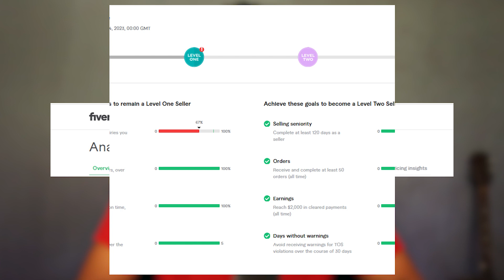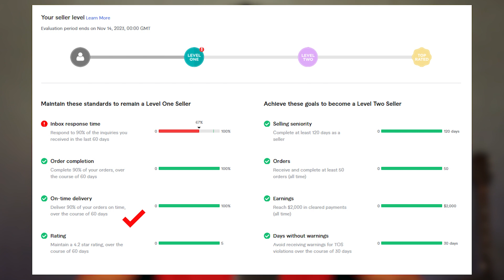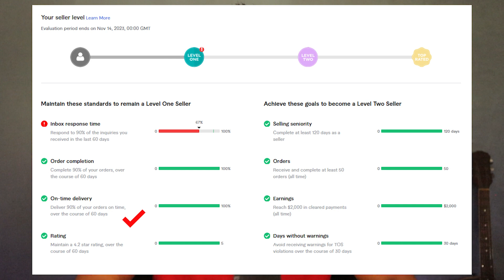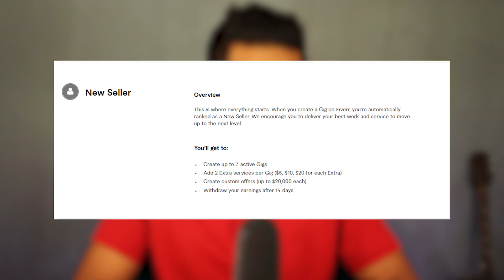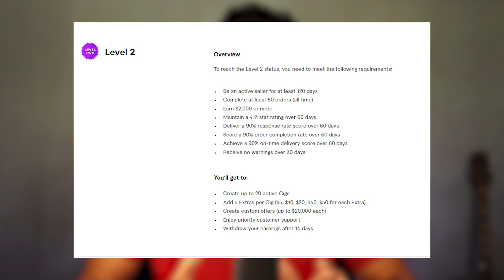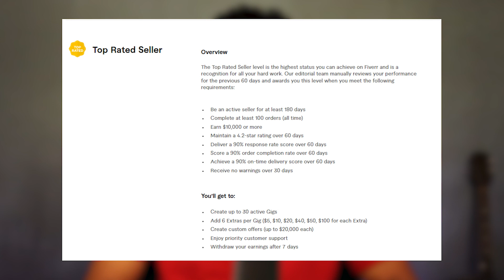How to become a Fiverr Top Rated Seller | Fiverr seller level up task | Sinhala | SL Manawaya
This video discusses the tasks to be completed in Fiverr from the day you start working as a new seller to become a top rated seller. This video discusses how to update your level and more details about it.

I have discussed how to create an account on fiverr and how to publish a gig on fiver in previous videos, the links to those videos are included below.

SL Manawaya Facebokk page:
SL Manawaya Instagram:
SL Manawaya Youtube: